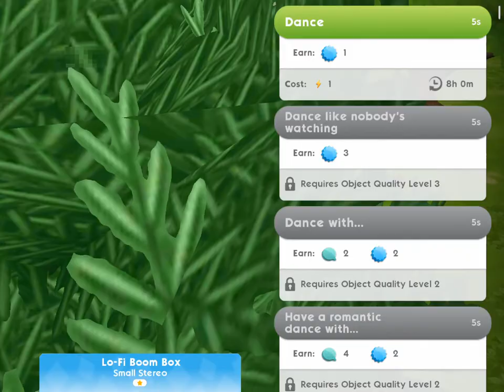The Sims Mobile-Gameplay-Part 6-Still Partying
Just General Gameplay, Pearl getting another job, in the Fashion Career.